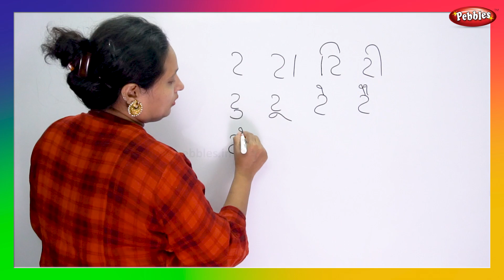Gujarati Barakhadi | ગુજરાતી બારાખડી | 12Khadi | School Learning Videos | Pebbles Gujarati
Teacher : Mangla K.